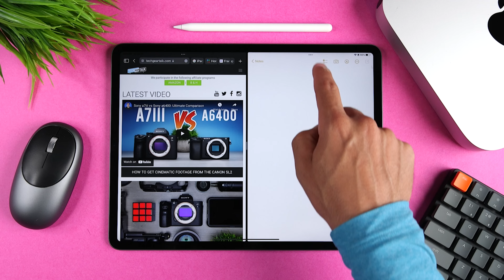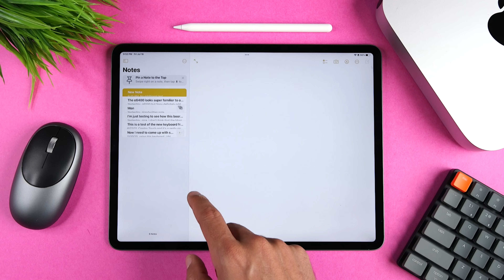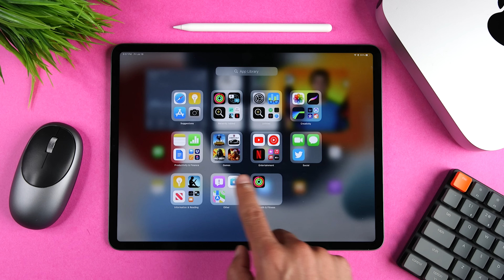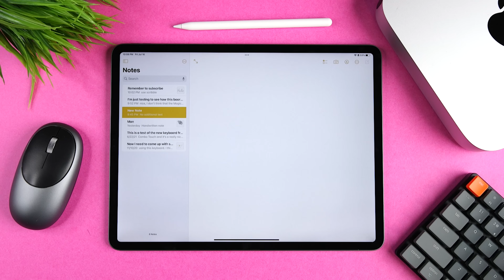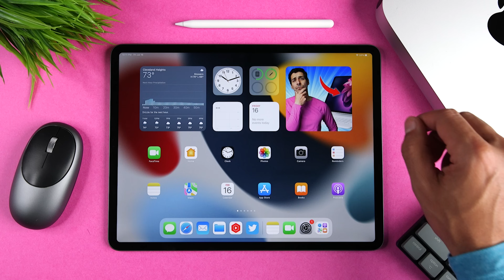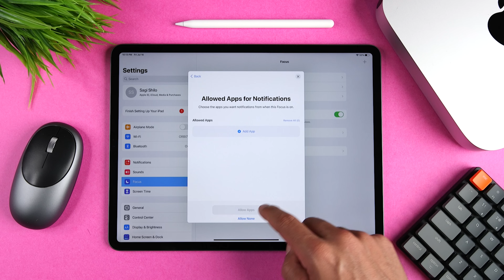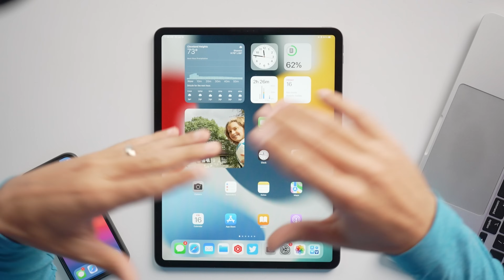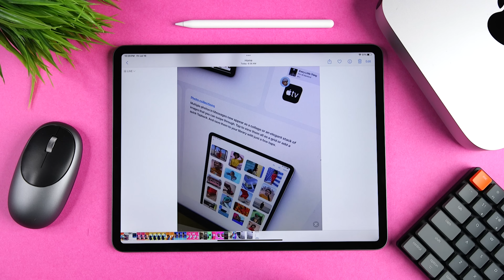iPadOS 15 My Favorite New Features!!!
Are you looking for the latest iPadOS 15 Beta features. Today I’m going to talk about my favorite new iPadOS 15 features. We’re going to talk about the new multitasking features in iPadOS 15, how they improve split view, slide over and the new shelf. We’re also going to check out the new widgets and the new app library.

iPadOS 15 also brings some really exciting Note updates - like quick notes, and some helpful new keyboard shortcuts.

One of my absolute favorite new features is Facetime link. This allows you to create a Facetime like an event, and then share it with other people - even if they aren’t using an Apple product.

Focus is an unbelievably useful feature if you’re trying to be productive with your iPad and iPadOS 15 also brings some improvements to notifications. I’ll also show you the new Safari updates in iPadOS 15 and the upgrades made to the photos app.

🎵 LIKE THE MUSIC I USE? GET 2 FREE MONTHS!!!

📈 HOW DO I OPTIMIZE MY CHANNEL AND VIDEOS?

BECOME A TECH GEAR TALK SQUAD MEMBER!

Facebook (thank you for the support!!!)